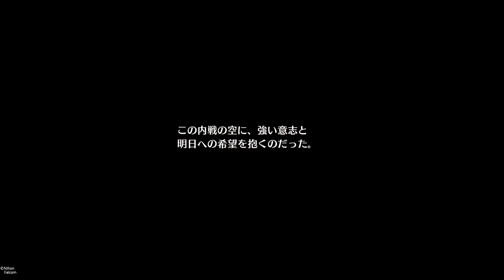【実況】閃の軌跡Ⅱ・改 帝国にも未来あるよPART61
投げ銭機能。これからの励みになります...。

ネタバレ禁止でお願いします

このゲームは日本ファルコム株式会社様のゲームとなっております。